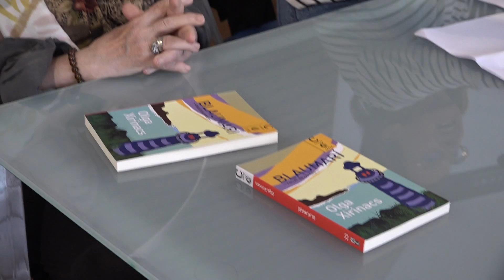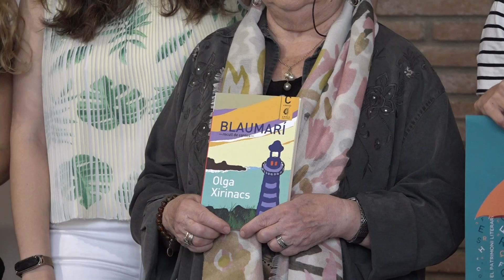Una trentena d'actes a la Tardor Literària de Tarragona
Fins al mes de gener, la ciutat tornarà a omplir-se d'activitats relacionades amb el món dels llibres. Entre aquestes destaca la nova ruta literària sobre Olga Xirinacs.